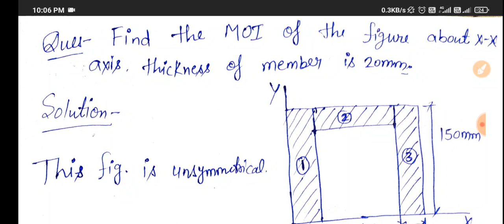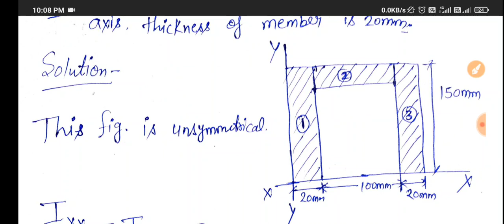AKTU Previous year Questions| Engineering Mechanics|CKC Study Point| Moment of Inertia| Part 2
AKTU Previous year Questions|  Engineering Mechanics| CKC Study Point|Moment of Inertia Part 2 | basics concept of MOI Part 2

WhatsApp or Call on        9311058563/ 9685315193

GATE Previous Year Questions | Detailed Explanation| Strength Of Material | CKC Study Point(Part 1)

UPPSC AE Hindi Lecture 5| UPPSC AE Hindi| 12 Days strategy hindi lectures| CKC Study Point |Hindi AE

UPPSC AE Hindi Lecture| Class 1 Hindi of UPPSE AE | 12 Days strategy hindi lectures | CKC StudyPoint

UPPSC AE Hindi Lecture 2| UPPSC AE Hindi| 12 Days strategy hindi lectures| CKC Study Point

UPPSC AE Hindi Lecture 3| UPPSC AE Hindi| 12 Days strategy hindi lectures| CKC Study Point |

UPPSC AE Hindi Lecture 4| UPPSC AE Hindi| 12 Days strategy hindi lectures| CKC Study Point